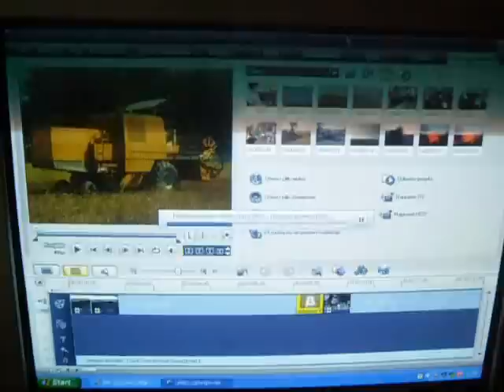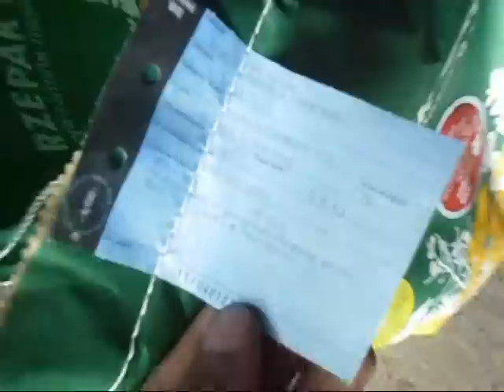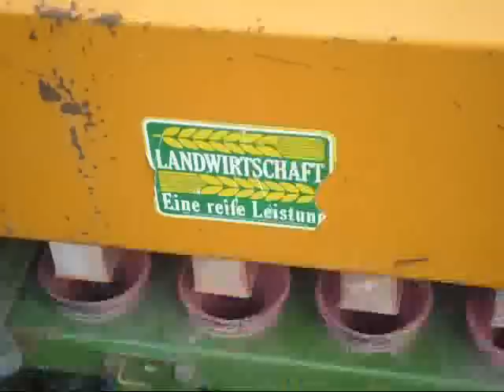Siew rzepaku '11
Późno, ale jakoś nie miałem chęci wrzucić :)

Muzyka:
1. Sabaton - The Price of A Mile
2. Sabaton - Panzerkampf